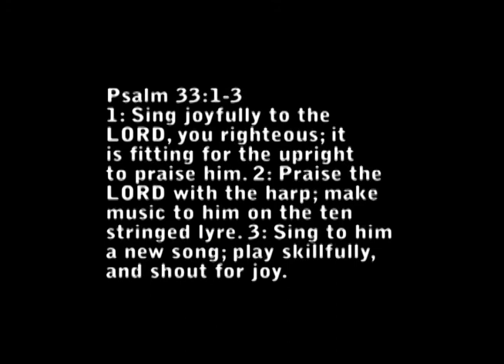Sweetly Broken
Darren Hawkins Live Worship Doing Sweetly Broken